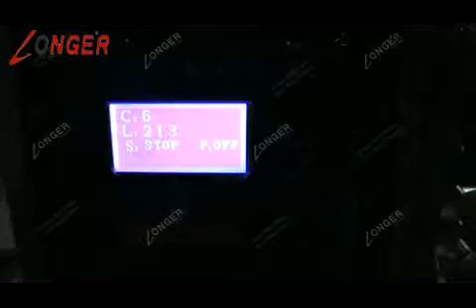Video of Jelly Bar Filling Packing Machine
This video shows how jelly bar filling packing machine wroks, the jelly bar size and filling speed can be adjusted, with high efficiency and stable performance.